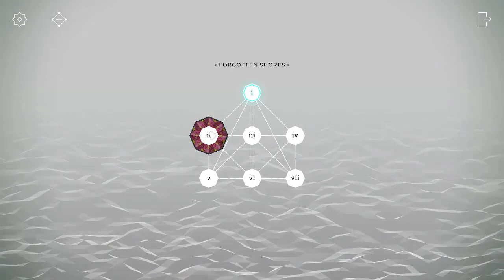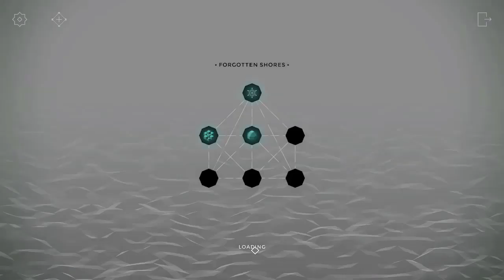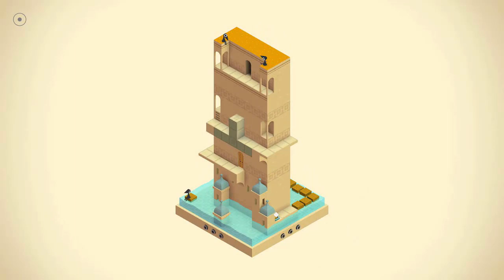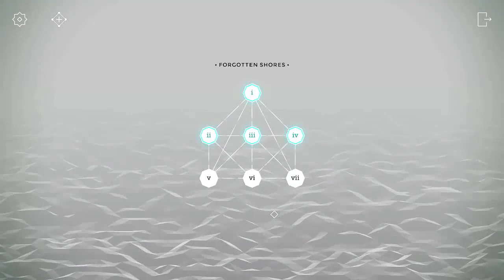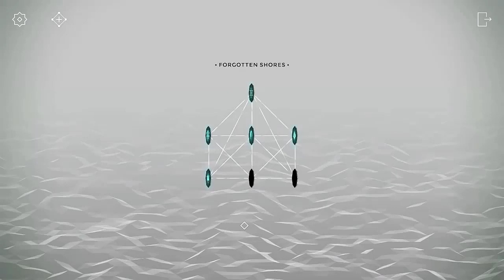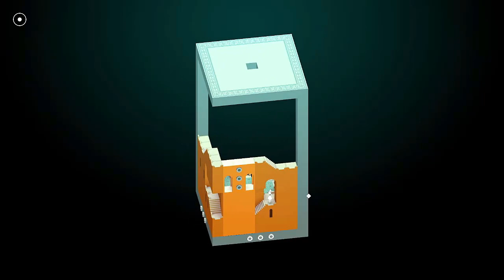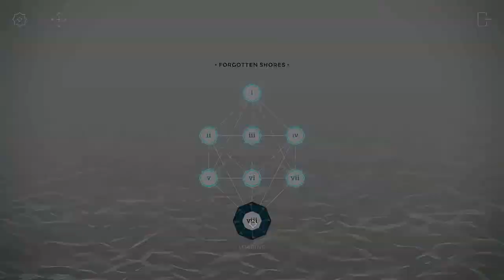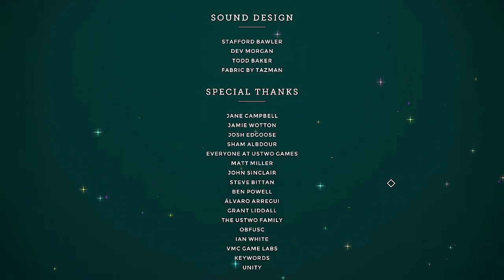Monument Valley - Panoramic Edition: Forgotten Shores (PC)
Time to solve eight more puzzles, and this time they are a bit more intricate.